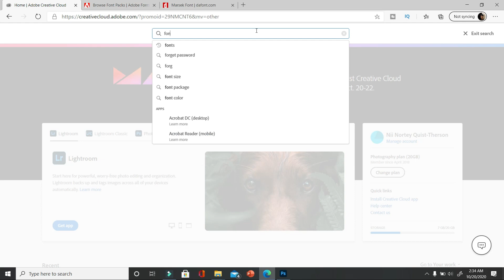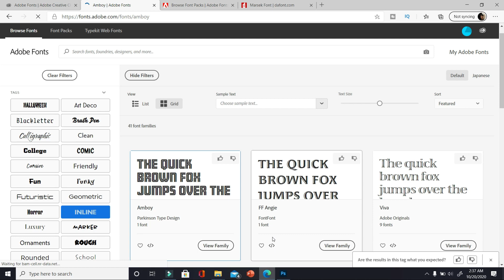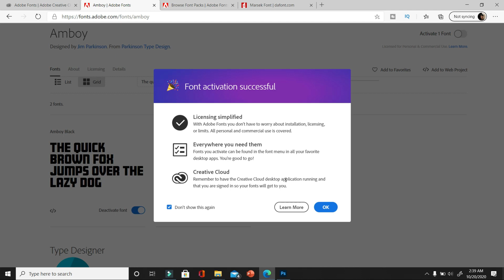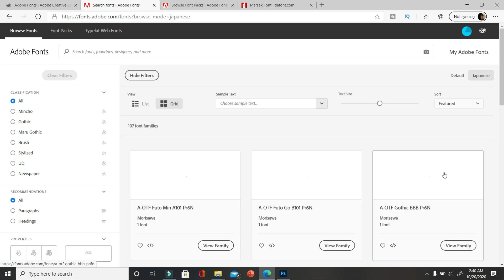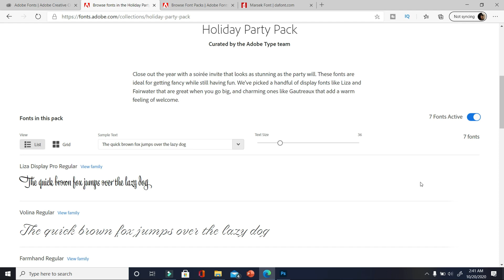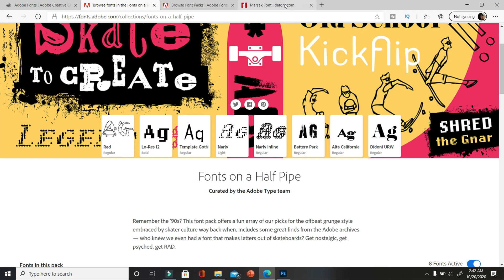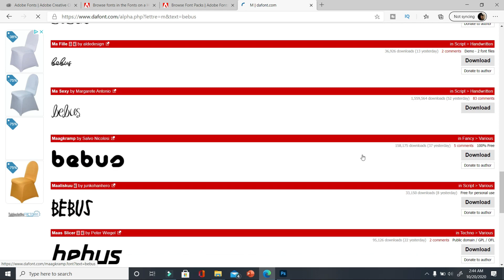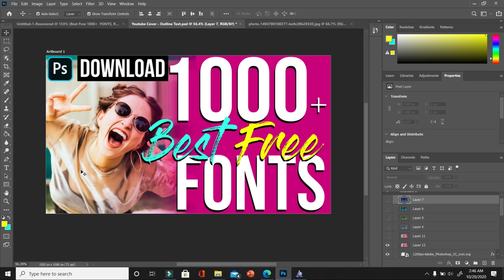How to download and Install Free Fonts into Photoshop 2020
In this photoshop Tutorial, you will learn how to download and Install Free Fonts into Photoshop 2020, graphic or image around any object using advanced multiple and several blending modes, and Blend-if features in Photoshop 2020.

Adobe Photoshop Tutorial For Beginners, Teaching the Basics of Adobe Photoshop. In this photoshop Tutorial, you will also learn the basic tips and tricks in Photoshop Adobe 2020 for beginners. Hope these Photoshop tips and tricks helps you achieve your unique design.

If you found this tutorial on how to download and Install Free Fonts into Photoshop 2020 useful, please share this Photoshop tutorial with your friends.

// ARE YOU A PHOTOSHOP BEGINNER? MUST WATCH VIDEOS

// G E T   F R E E   I M A G E S   H E R E

// F R E E   7   D A Y S   T R I A L
If you are interested in learning more purchasing Photoshop,
Adobe Photoshop has 7 days Trial online.

// A D O B E    S O F T W A R E S
Adobe Photoshop
Adobe InDesign
Adobe Lightroom
Adobe Illustrator

Camera - Canon 80D: https
Lens - Sigma 18-35 f1.8
Mic - Shure VP83 Lenshopper Shotgun Microphone
RODE Wireless Lavalier Microphones
RODE Smartphone Microphone
Blue Yeti Microphone
Neewer Ring Light Kit
Tripod - Manfrotto
Editing Software - Final Cut Pro X